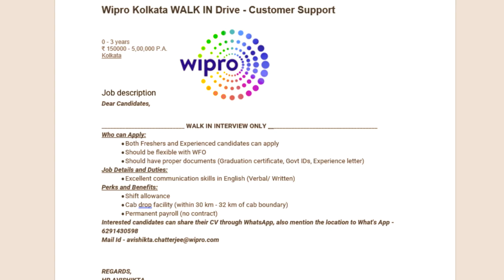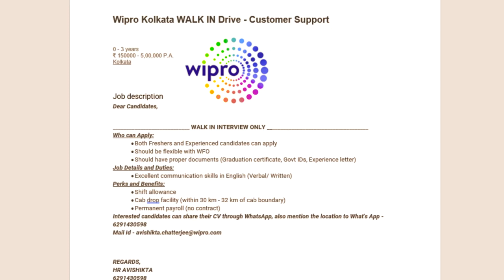Wipro Kolkata job walk in drive for Customer Service Walk in interview for Kolkata